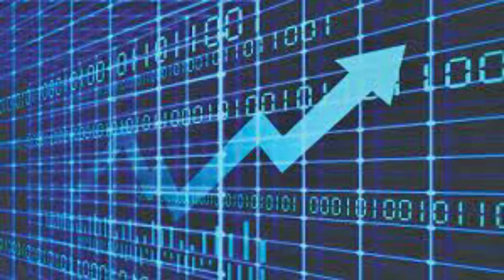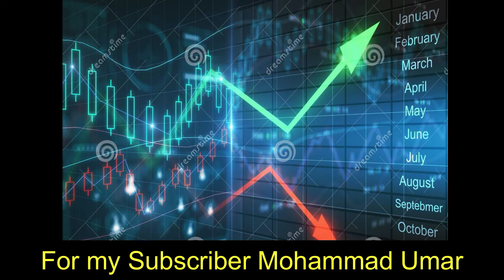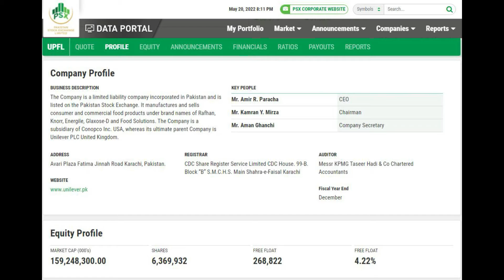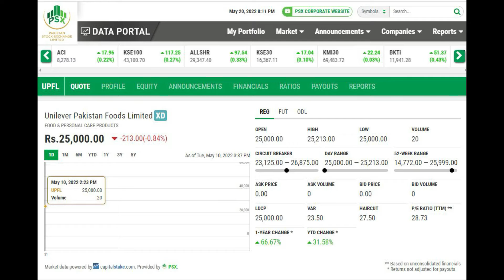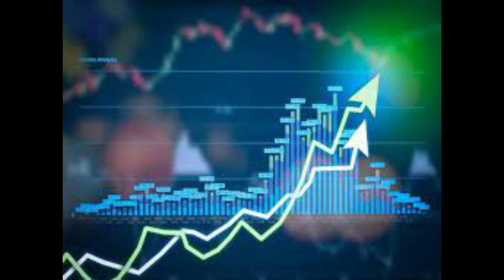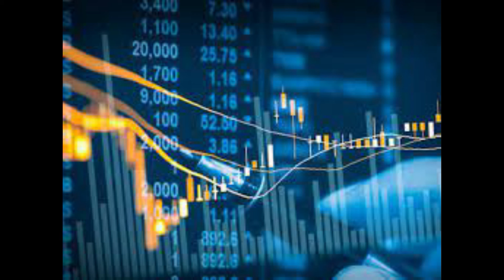Pakistan Stock Exchange Unilever Pakistan Foods Limited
Highly Strong Share
with very high payouts and price
The only draw back is very little fluctuation on the PSX.
Strongly recommended for your port folio.